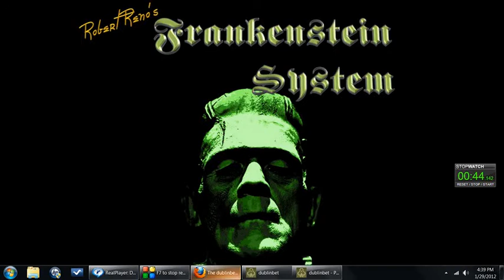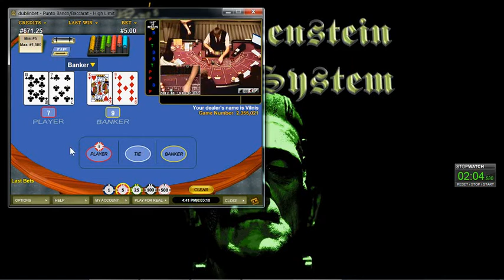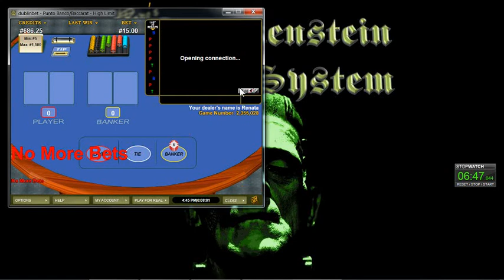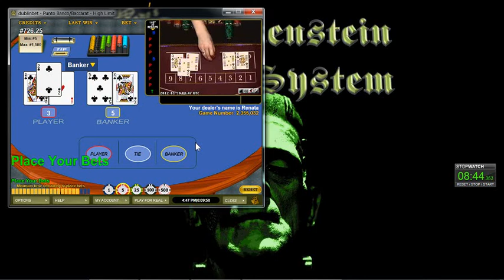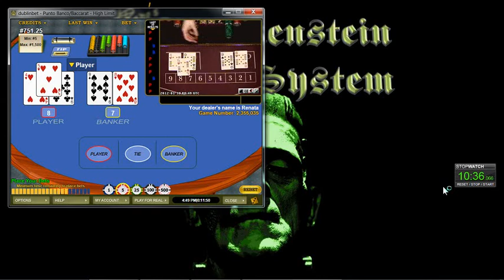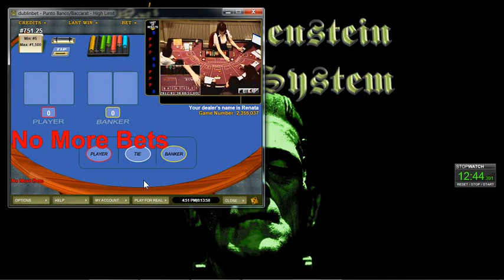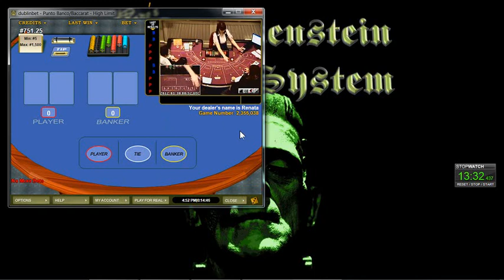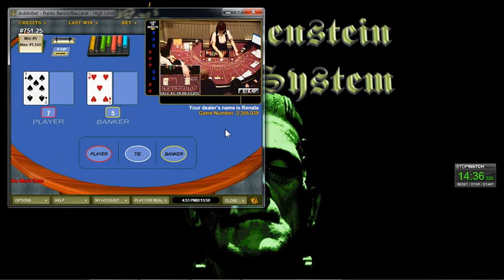Roulette Craps Baccarat Gambling System with 6 High Probability Bets and No Lose Money Management!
Welcome to the official ProGamblingSystems.com YouTube channel!

For the first time on YouTube (and quite possibly the internet), you will witness the best gambling systems you will ever see in your life - courtesy of the infamous banned professional casino gambler Robert Reno, who, since his ban, has been sharing his professional gambling system secrets with casino players! He has casino gambling systems that WORK, and not just in the short-term! His betting systems are based 100% on odds and probability and are considered among the best in the world! His systems will profit more poker chips than playing poker at the poker table and video poker themselves! More profitable than slots, slot machines, online slots, fruit machines, and many other casino games. Watch for yourself!

So, why is he sharing these gambling strategies that work? Because he is sick to death of the casinos cheating the average gambler.

This highly coveted betting strategy uses a combination of 6 high probability bets, combined with the martingale system to kick butt playing baccarat. Now, mind you, this double up betting strategy is NOT what he normally uses! He can’t you the GOOD stuff that he really teaches on a free demo video, right? He actually uses a very, very special progressive betting method that only bets a single unit on losing streaks and increases on winning ones. He is merely demonstrating the strength of his 6 high-probability betting strategies only.

Baccarat is not the only gala casino game he plays. He will also show you roulette gambling and his casino system even work with craps too! These new gambling strategies are totally unknown!

He will teach you how to master the online casinos, like online roulette, as well in our full length, FULL SHOE live demos. We’re brave enough to kill the casinos with our revolutionary mathematical hacks, by showing you something no one else is willing to do – show you a FULL SHOE live demo! Nothing blurred out either! Everything is transparent with us. No one else out there will do that either! You won’t even see any suspicious casino ads on his website, ProGamblingSystems.com, either!

These tricks of the professional gambling trade have NEVER been released online elsewhere. They’ll give you the highest possible player advantage and maximum odds in your favor to ensure that your profit always outweighs the risk. You’ll be surprised just how easy making money can be with our efficient, economical tweaks! Robert Reno has offered his advice to end the corruption behind the casinos to give players a fighting chance against their cheating at the roulette wheel and other table games!

We have a constant stream of new videos uploaded that unveil the secrets to mastering the land-based and live dealer online casinos without hurting your bank balance.

You cannot find Mr. Reno’s methods on ebay, craigslist, amazon, or even google. You can only find them right here…on youtube!

So, before you spend any more money on las vegas deals or las vegas packages for your las vegas holidays, check out our videos and website first!